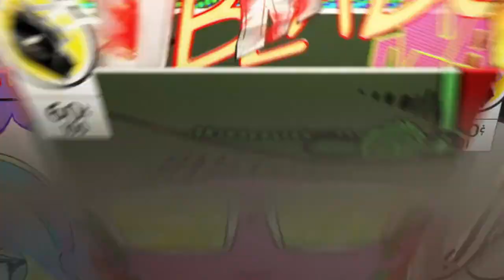h1z1 win*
SHAREfactory™